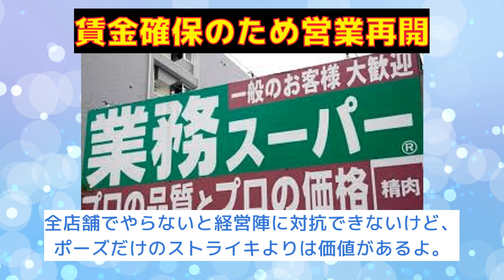【反応集】業務スーパー7店舗がスト休業から営業再開へ！賃金不払いの危機を回避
「業務スーパー7店舗がスト休業から営業再開へ！賃金不払いの危機を回避」

VOICEVOX：ずんだもん
VOICEVOX：四国めたん
VOICEVOX：春日部つむぎ
VOICEVOX：雨晴はう
VOICEVOX：波音リツ
VOICEVOX：玄野武宏
VOICEVOX：白上虎太郎
VOICEVOX：青山龍星
VOICEVOX：冥鳴ひまり
VOICEVOX：九州そら
VOICEVOX：もち子（cv明日葉よもぎ）
VOICEVOX：剣崎雌雄
VOICEVOX：その他